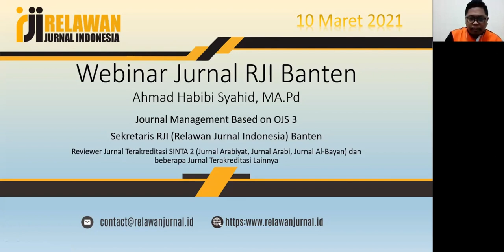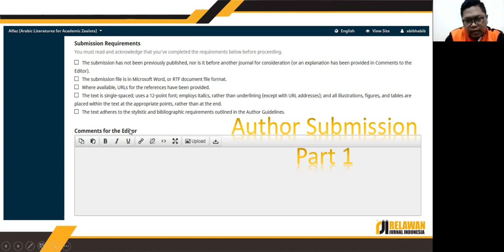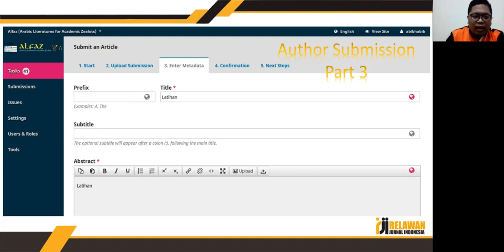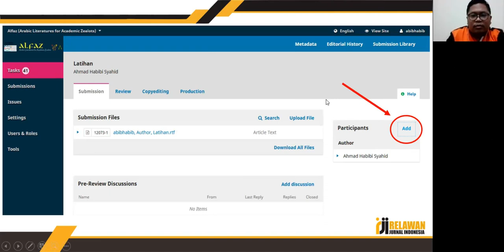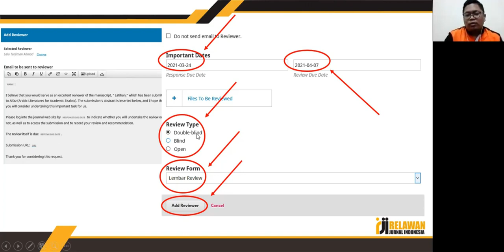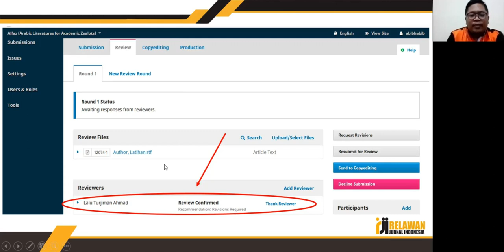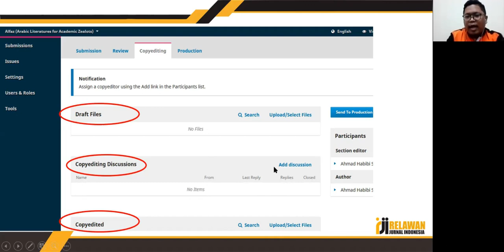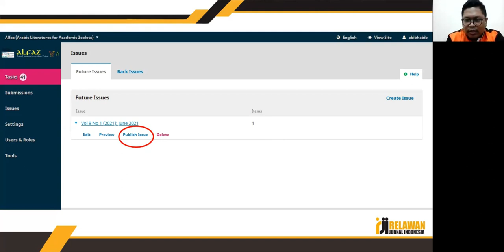Webinar Rji Banten Series #1 “Bongkar Manajemen Operasionalisasi OJS 3”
Video ini menjelaskan mengenai materi Bongkar Manajemen Operasionalisasi OJS 3 yang dipaparkan oleh Bapak Ahmad Habibi Syahid